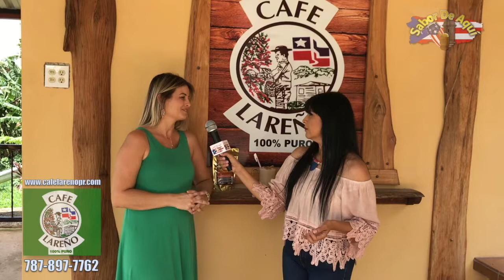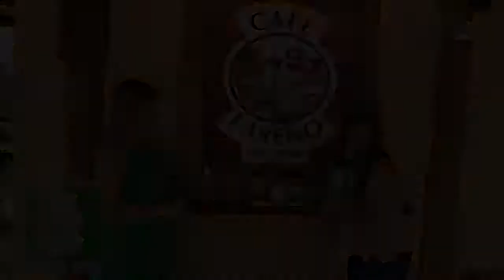Café Lareño, Lares Puerto Rico